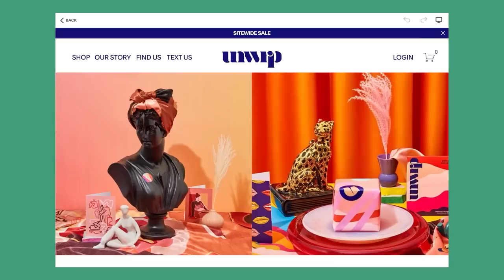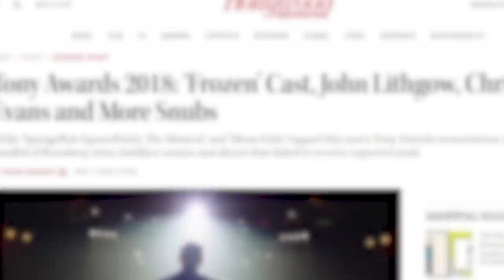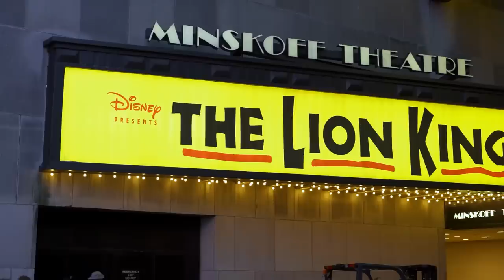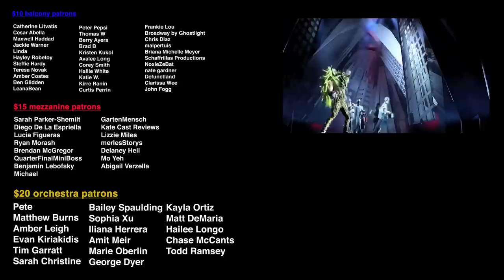The 5 Most Expensive Musicals in Broadway History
The average budget for a Broadway musical is 8-12 million dollars. What happens when the price tag goes way above that?

Standing Room Patrons
Autumn
Heidi Cooper
JadenIsHere
Michaela Tussey
Orange
Tom Norris
Hugh O'Neill
Christopher Leavy (Cosmik)
Alex Jasen
Erin
Angela Mazzeo
Joe Dunn
Michal Peer
JeffMovieMan
Bryant Gipull Garcia
Jamie Needham
Megan McCasland
Jordan Smith
stephen seale
Carolyn Nasuti
Alex Pescador
Alessandra Telles Bellomo de Farias
Noel Dietrich
Alice
Cesario Tirado-Ortiz
Alison Trude
Timothy Murray
Danniella
Lawren Kinsey
Alyssa Salter
Lucy Saura
Daniel Q Callahan
Margot Verleg
Anna Midkiff
Ann Marie Wilson
Joseph Lim
Frances McGinn
Kelseigh Ingram
Miriam
Ayinde
Ellie Davis
Margaret Hall
Lyana Morton
Darvec
Sarah Henderson
Harry Thornton
Ann
Rose S.
Brent Black
Max Rohtbart
Anon
Ethan